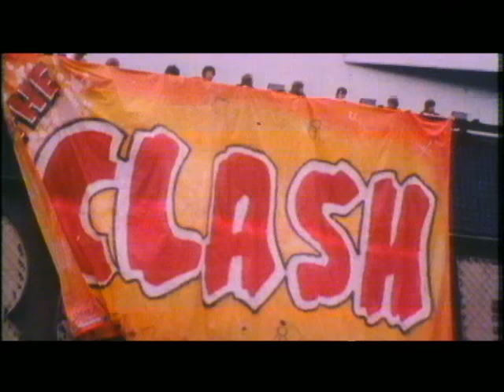The Clash - Complete Control (Official Video)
Lyrics

They said release 'Remote Control'
But we didn't want it on the label
They said, "Fly to Amsterdam"
The people laughed but the press went mad

Ooh ooh ooh someone's really smart
Ooh ooh ooh complete control, that's a laugh

On the last tour my mates couldn't get in
I'd open up the back door but they'd get run out again
At every hotel we was met by the Law
Come for the party - come to make sure!

Ooh ooh ooh have we done something wrong?
Ooh ooh ooh complete control, even over this song

They said we'd be artistically free
When we signed that bit of paper
They meant let's make a lotsa mon-ee
An' worry about it later

Ooh ooh ooh I'll never understand
Ooh ooh ooh complete control - lemme see your other hand!

All over the news spread fast
They're dirty, they're filthy
They ain't gonna last!

This is Joe Public speaking
I'm controlled in the body, controlled in the mind

Total
See-o-n control - that means you!